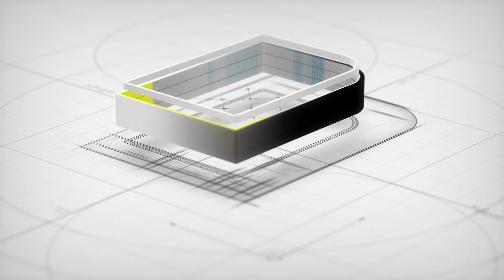||Ap Top Ten News| | Ap Local News|Today Ap Headlines||District News||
If any copyrighted Content or material is used, its just promotional purpose. We do not use such materials to harm or violate other protected contents. If any use of content is in appropriate please let us know find our email in the about section, we will try to remove the content.